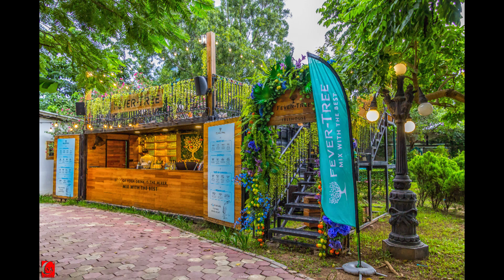Phnom Penh City Architect Photography 311